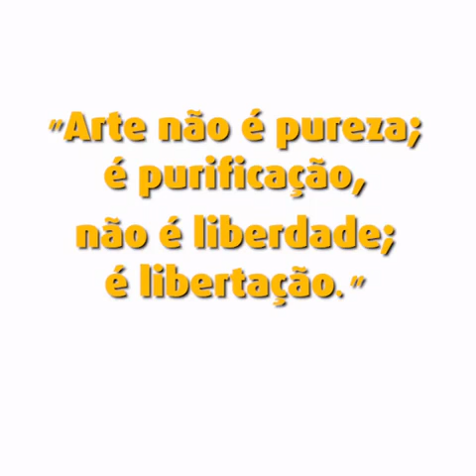Terceiro Sinal-9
Terceiro Sinal 9 - com Laila Garin, Daniela Fontan, Victor Maia e Sueli Guera.